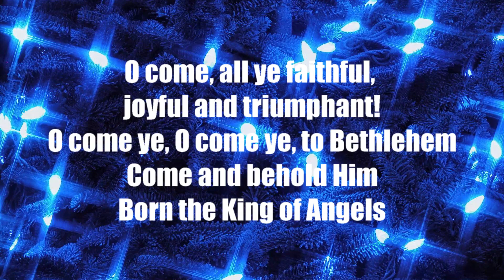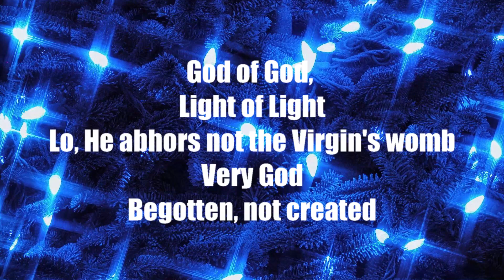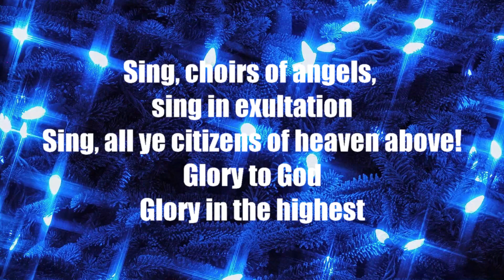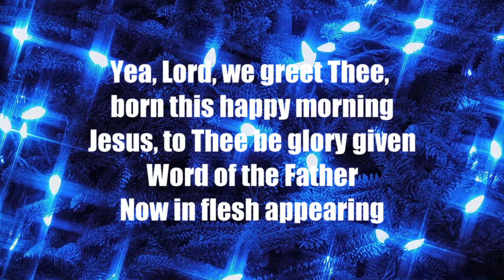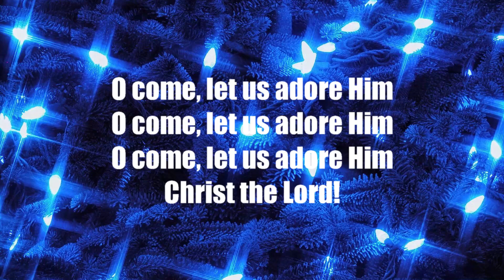online worship christmas day part 2